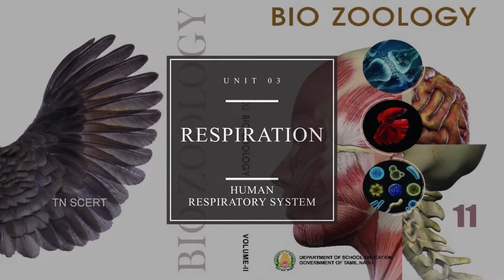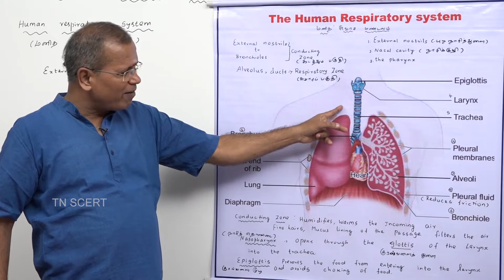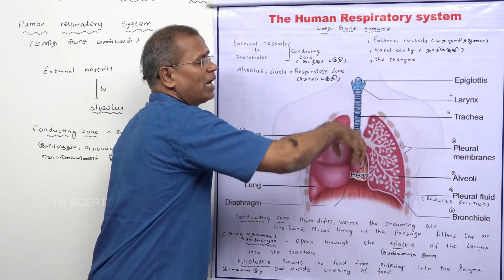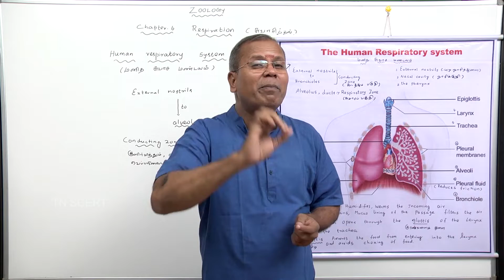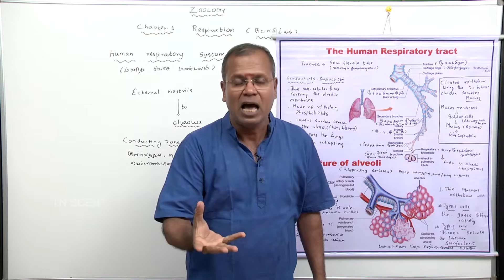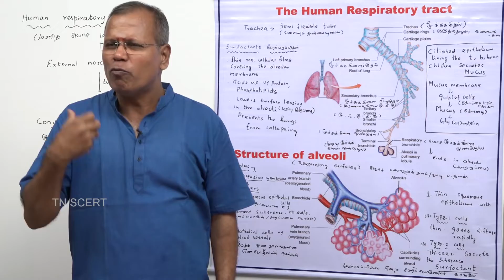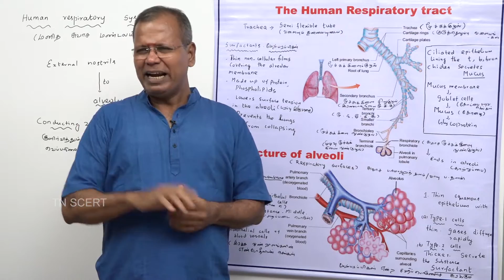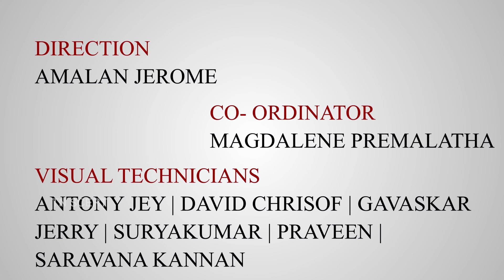BIO - Zoology Video Lesson - vol - 01 Unit 03 Human Respiratory System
Standard Eleven... New Text Book - BIO - Zoology Video Lesson